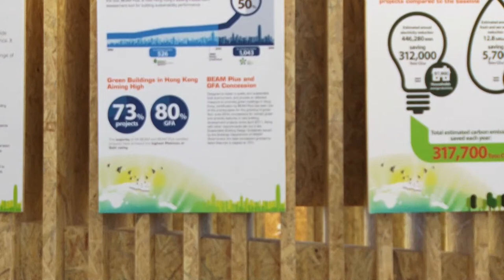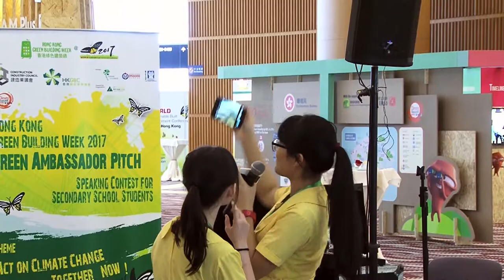【2017.06.07】Green Ambassador Pitch – Pitching Day: Buddhist Sin Tak College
Students from Buddhist Sin Tak College presented the idea on how to get the people around them involved in combating climate change.

Themed “Act on Climate Change – Together, Now!”, this English speaking contest Green Ambassador Pitch is one of the key programmes of the Hong Kong Green Building Week 2017 and it aims to enrich students' understanding about climate change and encourage them to take action.